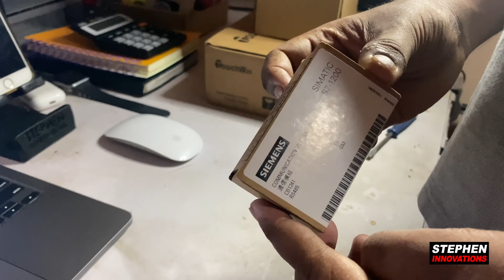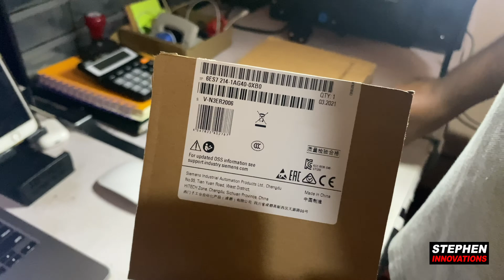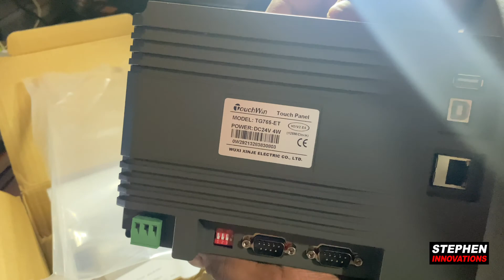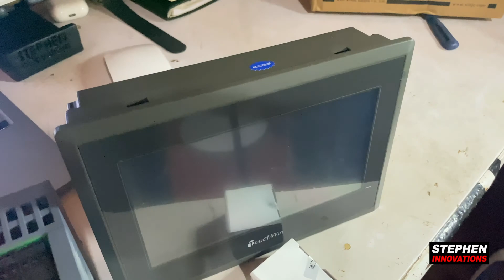Next Generation Industrial Automation - SI Automations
Industrial automation is the use of control systems, such as computers or robots, and information technologies for handling different processes and machineries in an industry to replace a human being. It is the second step beyond mechanization in the scope of industrialization.